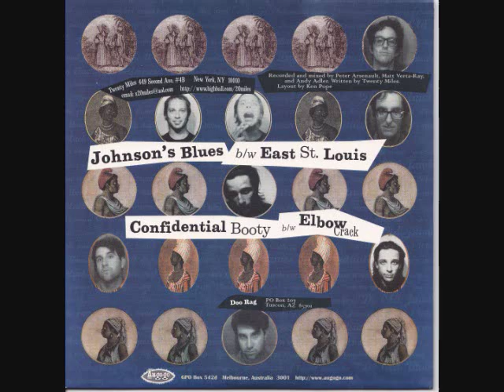Doo Rag -- Sinful Tunes & Spirituals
1998 Doo Rag sides from split double 7" with Twenty Miles.
Tracklist:
Confidential Booty
Elbow Crack